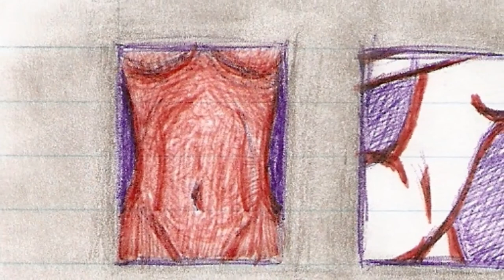Eine Kleine Nachmusik - Mozart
Eine kleine Nachtmusik (Serenade No. 13 for strings in G major), K. 525, is a 1787 composition for a chamber ensemble by Wolfgang Amadeus Mozart. The German title means "a little serenade", though it is often rendered more literally as "a little night music". The work is written for an ensemble of two violins, viola, cello and double bass, but is often performed by string orchestras.

The work was not published until about 1827, long after Mozart's death, by Johann André in Offenbach am Main. It had been sold to this publisher in 1799 by Mozart's widow Constanze, part of a large bundle of her husband's compositions.

Today, the serenade is widely performed and recorded; indeed, both Jacobson and Hildesheimer opine that the serenade is the most popular of all Mozart's works. Of the music, Hildesheimer writes, "even if we hear it on every street corner, its high quality is undisputed, an occasional piece from a light but happy pen."
                                                      ~Wikipedia~

Paintings can be found in wikipedia under public domain.